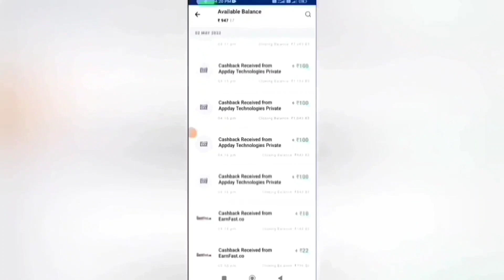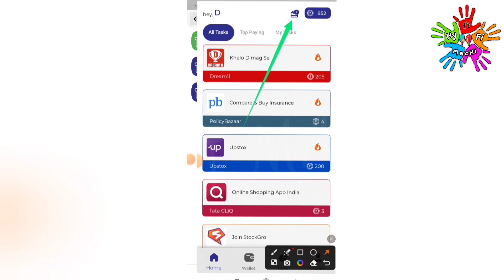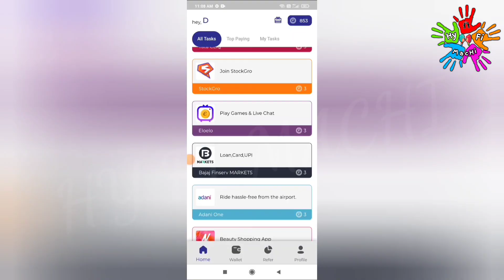🏦Earn : ₹5600 | 50 MB : ₹500 | Online Part Time Job Tamil | Earn Money Online| Typing Job|Data Entry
🏦Earn : ₹5600 | 50 MB : ₹500 |Online Part Time Job Tamil|Earn Money Online|Typing Job|Part Time Job Tamil|Best Earning App 2023 Without Investment |How To Earn Money Online|Mobile Captcha Typing Job|Solve Maths Quiz Earn Money Online|Captcha Entry Job|Gpay | Paytm| Phone pe Withdraw |Online Part Time Jobs At Home Tamil|New Earning App Today|Money Earning Apps Tamil 2023 |New Captcha Typing Job|Captcha Typing jobs |Online Part Time Job Tamil|New Earning App Today|Earn Money Online Without Investment|New Earning App |Best Money Earning App 2023|Work From Home |Make Money Online|Online Mobile Typing Job |Earn Money Online Without Investment|New Earning App | Cashup App | New Money Earning Apps Today|Work From Home Jobs 2022

In this video I snow you now to Earn Money Online Without Investment or No Investment. By Using this money Earning App you can Earn 100 daily without any investment. The application name Cashup App. In this app you can withdraw through Bank Transfer Paytm, Google Pay, Phone Pe, Google Gift Card, PayPal  instantly. This is the best Money Earning Apps in 2022. I explain the money earning apps in tamil.